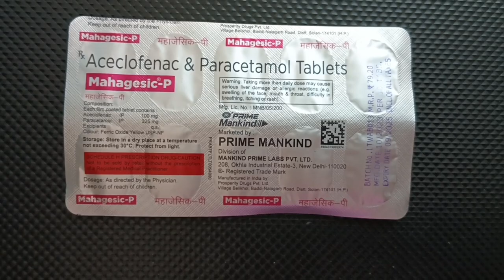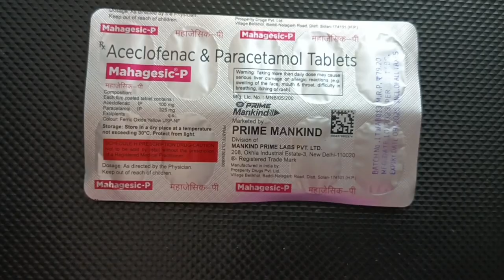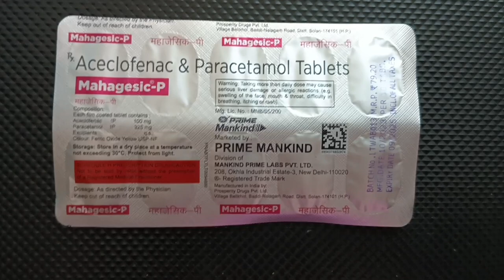mahagesic p tablets best review in hindi uses and side effects.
mahagesic p tablets
mahagesic p tablets uses
mahagesic p tablets uses in hindi
mahagesic p tablets uses and side effects
mahagesic p tablets uses and side effects in hindi
mahagesic p tablets side effects
mahagesic p tablets side effects in hindi
how to use mahagesic p tablets
mahagesic p tablets price